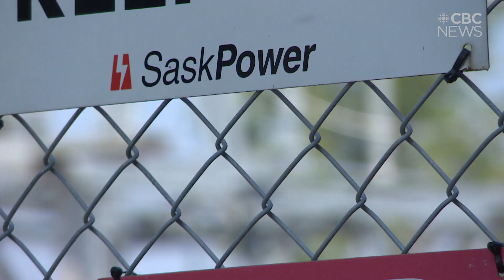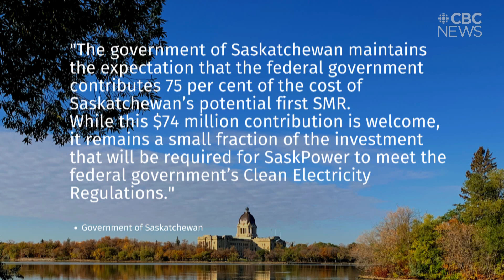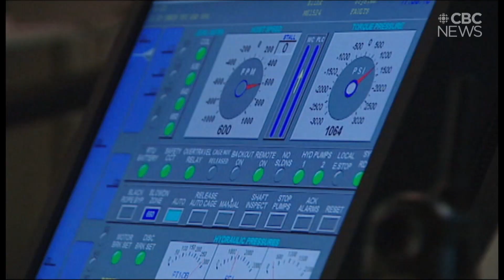Ottawa announces up to $74M for small modular nuclear reactor development in Sask.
Canada is getting behind the development of small modular nuclear reactors in Saskatchewan, the federal minister of energy and natural resources has announced.

But, a final decision on whether to build a small modular reactor in the province isn't expected until 2029.